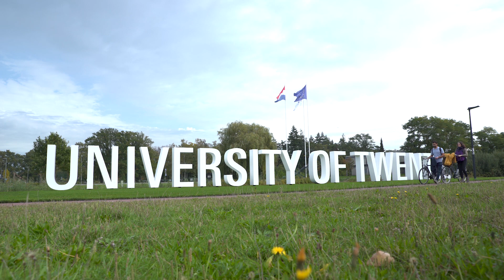Interaction Technology – Designing a believable social robot.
How far are we in designing a social robot, which understands our emotions and reacts to it? The Master's in Interaction Technology works on these questions. In this video the teacher of the course Social Robotics, Edwin Dertien, tells you about the challenges and developments of creating a social robot.